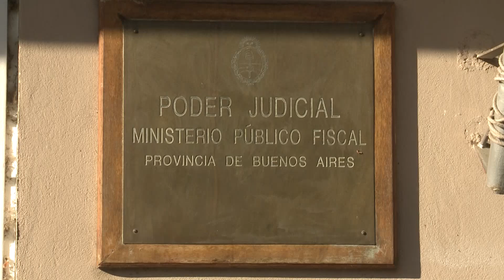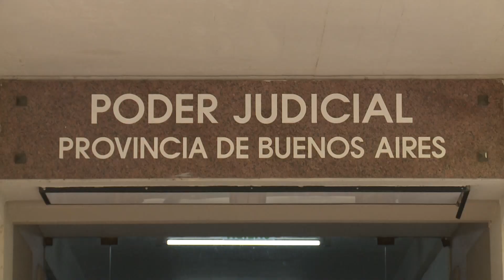CONDENARON A 5 AÑOS POR ABUSO SEXUAL SIMPLE A JUAN MARTINO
MANUEL IGLESIAS - Juan Martino fue condenado a 5 años de prisión por abuso sexual simple. El hecho tuvo lugar en 2016 cuando la víctima era menor, pero recién se denunció en 2022.